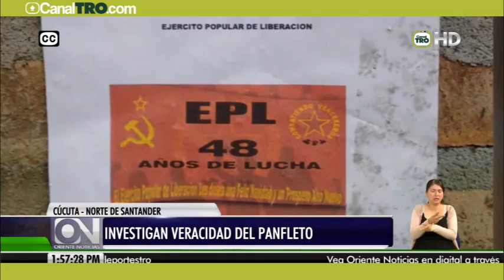Investigan aparición de panfletos